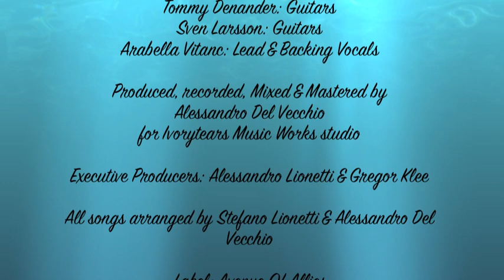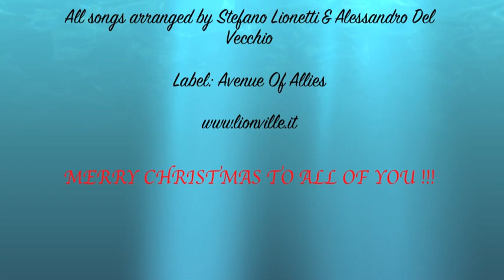LIONVILLE No End In Sight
LIONVILLE is a brand new high profile project dedicated to pure AOR with a touch of Westcoast and Melodic Rock. The well crafted tunes and the detailed arrangements are drawing inspiration from acts like Toto, Richard Marx, Giant, Bad English, Survivor and Boulevard.
The core of the songs on the album were written by Stefano Lionetti, his song writing partners include Pierpaolo "Zorro" Monti, Robert Säll (Work Of Art), Lars Säfsund, Alessandro Del Vecchio and Tommy Denander. An exclusive track for the album comes from Bruce Gaitsch, who co-wrote the power ballad "World Without Your Love" with Richard Marx and Amy Sky (Robin Beck, Marc Jordan). The second outside contribution is the stormy "Thunder In Your Heart", a track originally performed by John Farnham for the soundtrack of the 80s bike movie "RAD" and previously not available on Compact Disc or in digital format.